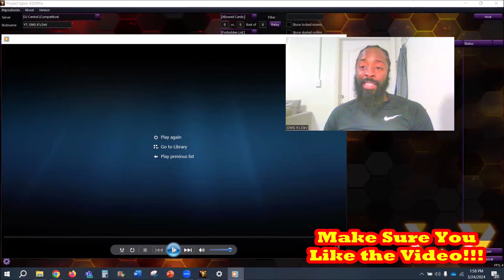Ladies, What Can You Learn From Candace Owens Marrying a White Man...?